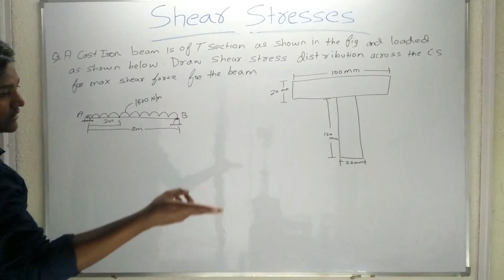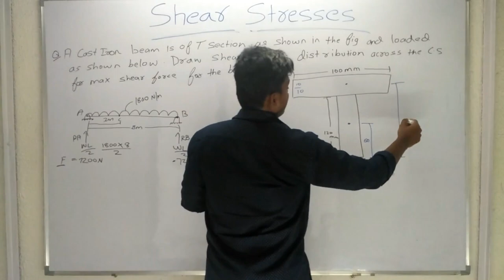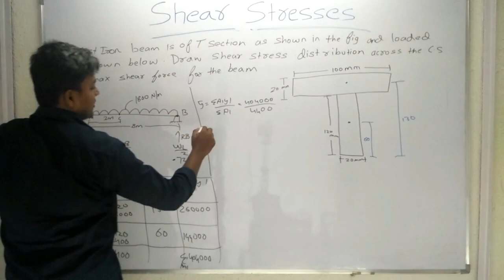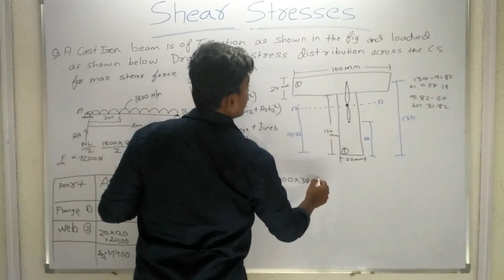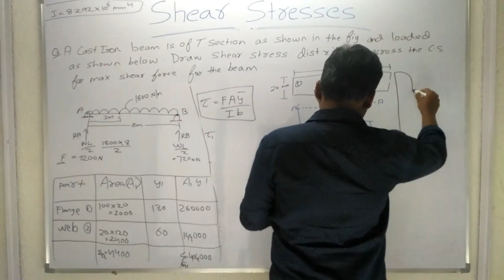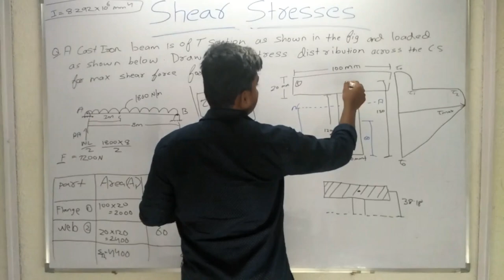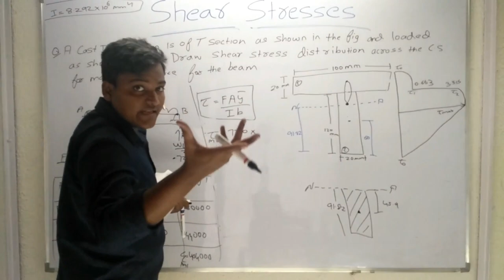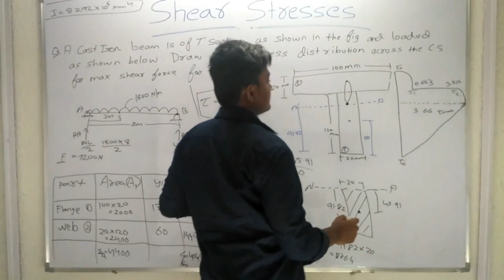Shear Stress Problem - 3 on T Section [ Hindi ] - Strength of Materials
Problem on T Section - shear Stress Distribution Diagram for t section

You can follow and Like us in following social media.